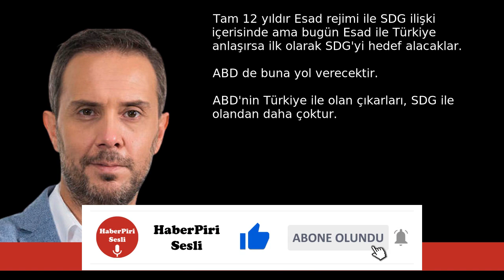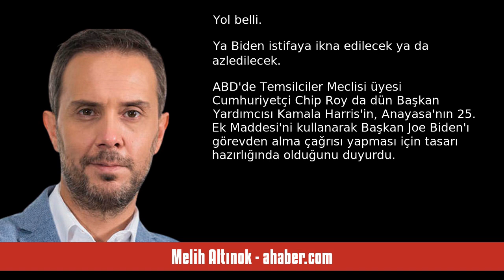MELİH ALTINOK: ESAD-ERDOĞAN YAKINLAŞMASI PKK-YPG’Yİ SALLIYOR - SESLİ MAKALE DİNLE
Melih Altınok - ahaber.com - Esad-Erdoğan yakınlaşması PKK-YPG’yi sallıyor - 30 Haziran 2024 tarihli yazısının seslendirmesi

"Esad'ın "Türkiye ile diplomatik girişimlere açığız" açıklaması ve Erdoğan'ın "Neden olmasın" minvalindeki sözleri, Suriye'nin doğusunda bulunan aktörler arasındaki tartışmayı körükledi.
 ABD'nin Afganistan gibi Suriye'yi terk etmesi ihtimali de Suriye Demokratik Güçleri'ni, arkasındaki ABD desteğiyle domine eden PKK-YPG'nin imajını çizdi.
Bölgede PKK'lı olmayan ancak SDG'nin içinde yer alan Kürtler, artık Rojava'daki yönetimin Kandil'deki ABD kuklaları tarafından yönetildiğini daha yüksek sesle. "